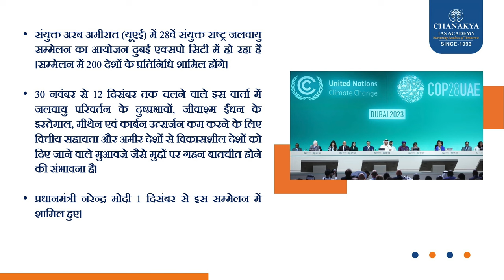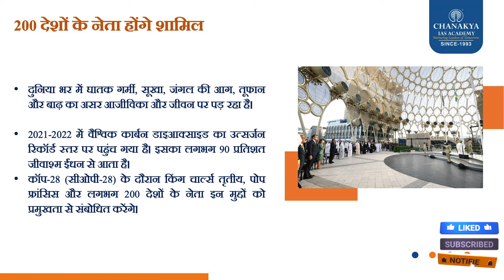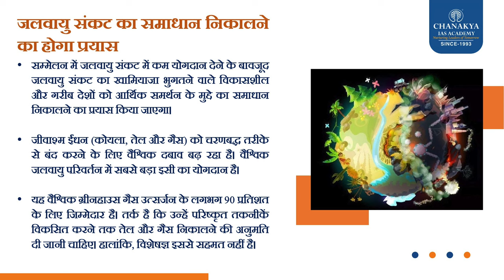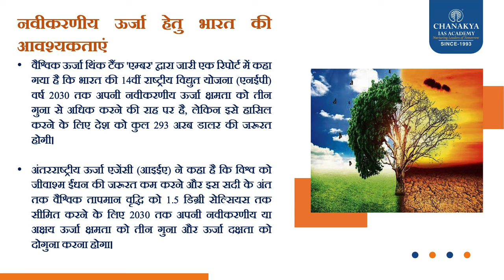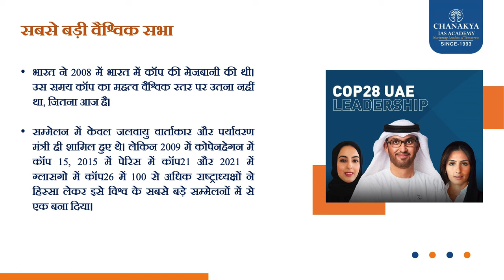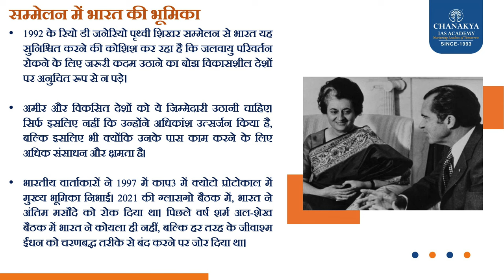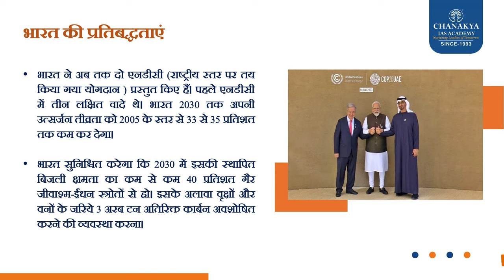'COP 28' संयुक्त राष्ट्र जलवायु परिवर्तन सम्मेलन 2023 l Chanakya IAS Academy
2023 संयुक्त राष्ट्र जलवायु परिवर्तन सम्मेलन, जिसे आमतौर पर COP28 के रूप में जाना जाता है, 30 नवंबर से 12 दिसंबर तक आयोजित किया जाएगा। भाग लेने वाले राज्यों के उद्देश्यों पर चर्चा करने के लिए, हमारे साथ इस्टिटुटो में ऊर्जा, जलवायु और संसाधनों के शोधकर्ता लोरेंजो कोलांटोनी भी शामिल हुए थे।